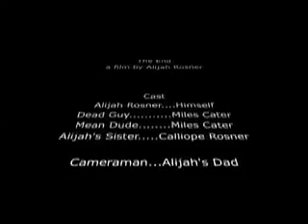Alijah's Fly Report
An in depth look at the world of flies.